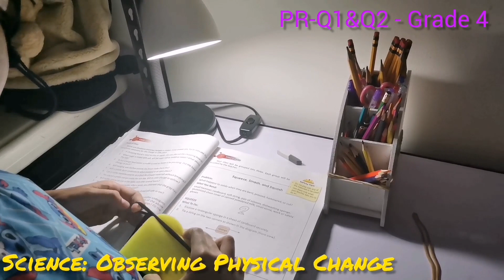Happy Learning 🇵🇭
🎈 Forever grateful for the chances and opportunities that came to my family. God is in control